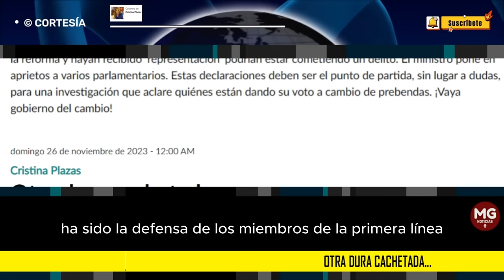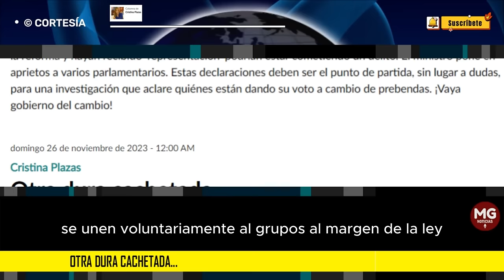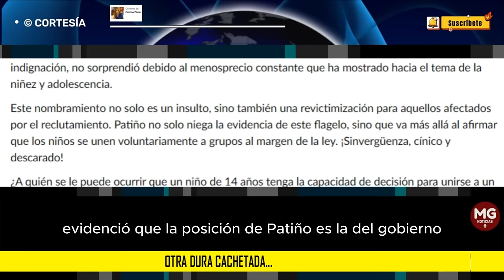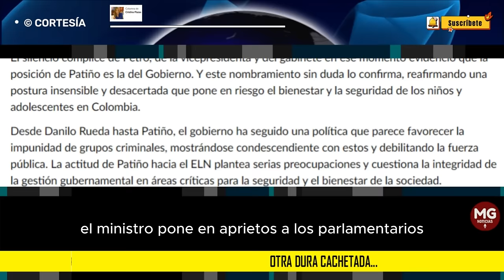OTRA DURA CACHETADA... 🎯 Columna de Cristina Plazas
El gobierno del presidente Petro ha demostrado desde el primer día que los niños no son de su interés. Basta recordar los meses que se tardó en nombrar al director del ICBF, y luego el desafortunado nombramiento de la señora Baracaldo, más conocida por su habilidad en el canto que por su conocimiento en la niñez.